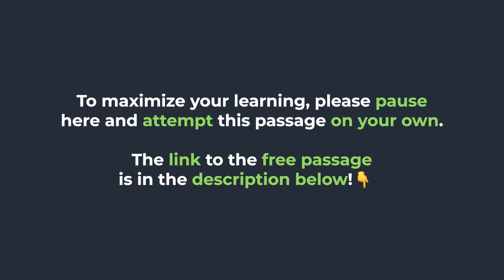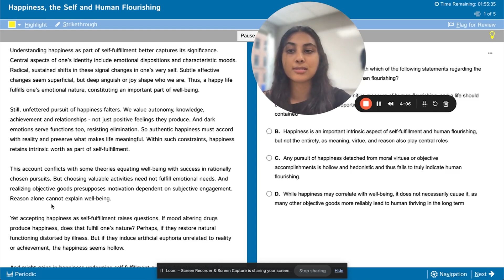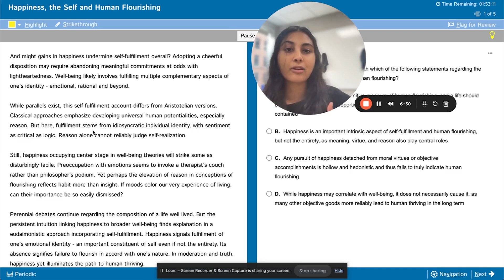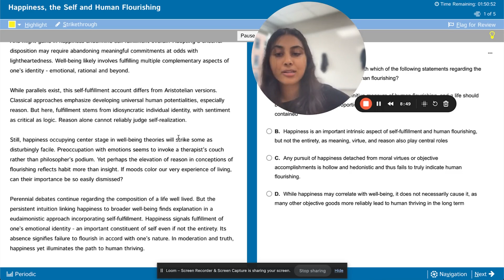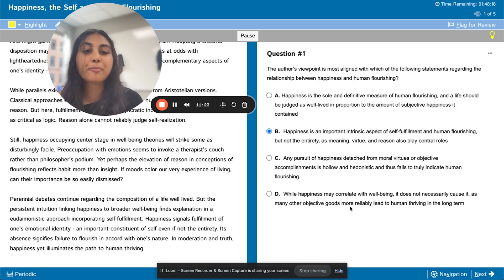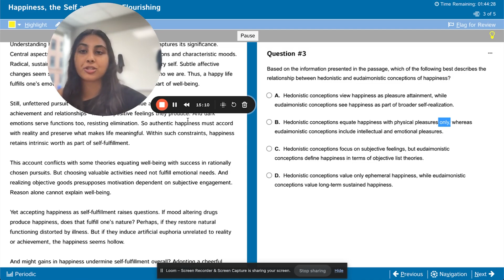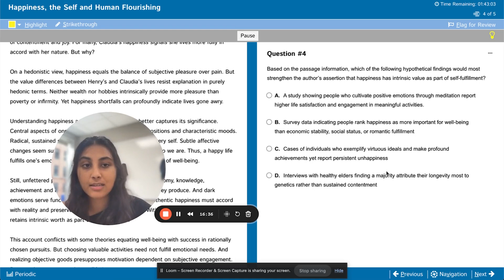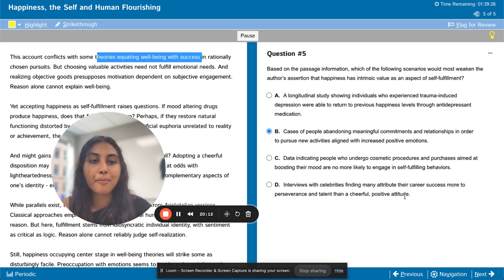MCAT CARS Passage Walkthrough by 131 CARS (522 MCAT) Scorer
Attempting on your own will ensure you grasp the top-scorer approach to a social sciences passage!

If you find this passage dissection helpful, check out our CARS Mastery Course where you can get 50+ walkthroughs by 130+ CARS scorers with 1:1 tutoring:

Questions? Get in touch with us for free non-biased guidance on your current MCAT challenges:

Let’s Connect!

Unlock all our free MCAT resources created by top MCAT scorers